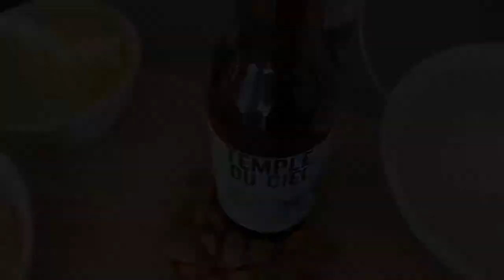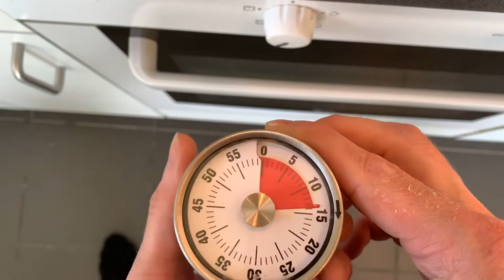Kletskoppen met bier / Temple du ciel cookies / Belgian chef with a French accent / how to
Another lockdown cooking video... I made kletskoppen with beer of nanobrasserie de l’ermitage! Temple du ciel a tea pale ale ...

Recipe:

75g butter
250g brown sugar
125g flower
80g almonds
80ml beer (for preference a sweet or fruity beer)

Step by step:
1/ peel the almonds: drop it in boiling water for 1 minute and peel it, chop it but not to thin.

2/ preheat oven at 190 C

3/ mix first sugar and butter, once mixed add the flower and mix it again, add the almonds and mix it again and finish with the beer. Mix it till a firm dough .

4/ on baking paper make little pancakes. They don’t need to be perfectly round because in the oven they will melt . Make sure you leave some space in between. My first tray i putted to close and i had one big cookie. But i cut it into portions after baking.

5/ bake for 8 - 10 minutes in a preheated oven at 190C

6/ be careful to take it out of the oven. They will be sloppy, but once rested they will be crunchy. Once warm you can twist it or make it round for a nice presentation on ice cream for example.